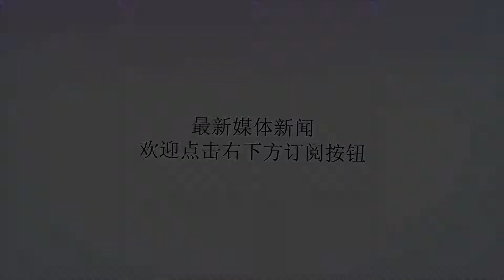中国挖来大宝贝 连航母核潜艇都抵挡不住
谢谢！

请观看我的频道更新消息。 [导读]要说争得热火朝天的时期当属美苏争霸时期，当时为了能够击沉美国的核潜艇和航母苏联可是花费了很大的力气。苏联的很多科学家想法更是天马行空，发表了很多的观点，甚至制造了一些科幻电影中才会出现的武器，也有些武器确实比较符合实际的。早在上个世纪60年代，苏联研制出的第一款反舰导弹是UR-200，但是美国对UR-200并不感兴趣。而对“里海怪物”地效飞行器比较感兴趣，里海怪物”地效飞行器是苏联科研工作者的另一项杰出的成就，它背部安装了6枚巨大的SS-N-22“白蛉”超音速反舰导弹，有8000公里的航程，起飞重量高达495吨，还可以运送至少700名的战士。在西方他们都想亲眼见到苏联“里海怪物”地效飞行器，可惜苏联并没有让他们如愿，而是邀请了中国前去参观，我国的科学家倍加珍惜这次难得的机会，所以认真学习，那一次的参观确实也给中国带来了启发。中国目前曝光了一款造型较为独特的彩虹系列的地效无人机，此无人机的起飞重量有3吨，并且可以携带1吨的设备，还具备高达600公里的巡航时速。有专家指出这款地效无人机的制作理念主要启发于前苏联的地效飞行器。据说这款地效无人机是为“超空泡”鱼雷准备的。早前的鱼雷在水里的运行阻力过大，从而速度会被影响，但是超空泡鱼雷采用的是“超空泡”的原理，“超空泡”产生器装在了鱼雷头部，鱼雷会出现“超空泡”现象当它的航速大于100节时，由于会在水里形成气泡，所以减小了鱼雷在水中所受到的阻力。要说中国的“超空泡”鱼雷灵感来源处，不得不说前苏联时期的“暴风”鱼雷在很大程度上起到了决定性的作用。苏联的这项技术后来被俄罗斯和哈萨克斯坦两国给继承了，俄罗斯不断地对这项技术进行研究，终于在1999年成功服役并装备在了核潜艇上，令人震惊的是俄罗斯研究出的鱼雷航速高达200节。前苏联解体之后，哈萨克斯坦将鱼雷的技术分享给了中国，这也是之前俄罗斯一直不理解我国掌握这门技术的原因。美国有军事专家声称中国的039型潜艇已经装备国产的“超空泡”鱼雷，中国如果把鱼雷搭载在了地效无人机上那么其后果将不堪设想，因为美国专家直言这样的武器核潜艇和航母是根本躲不掉的。